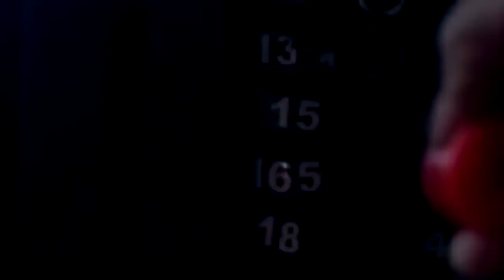Best Workout Music Mix 2020 🔥 Motivation Music #2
Best playlist for the gym, get pumped and remember to give us a follow

1)This video has no negative impact on the original works (It would actually be positive for them)

2)This video is also for teaching purposes.

3)It is positively transformative in nature.

4)I only used bits and pieces of videos to get the point across where necessary.